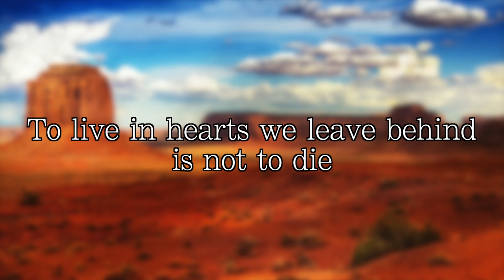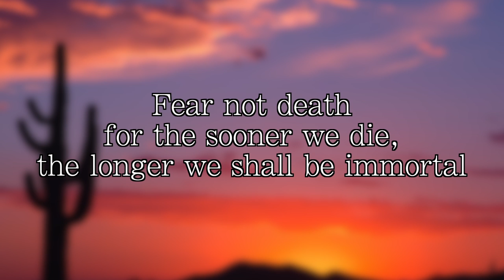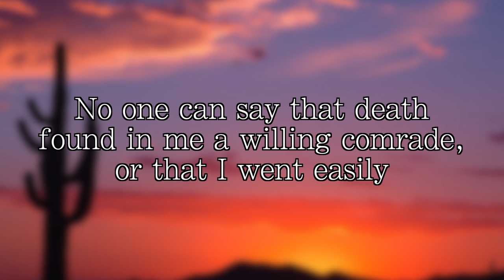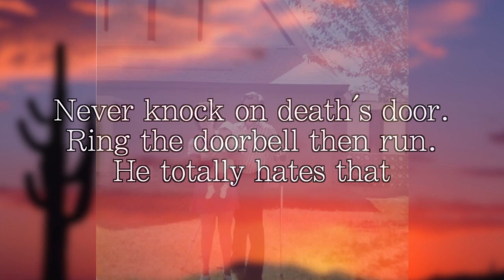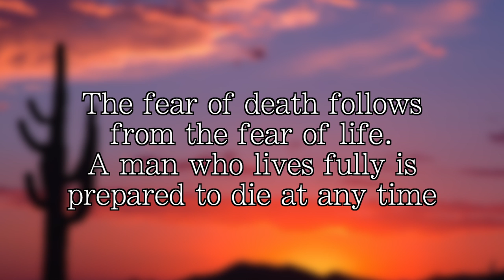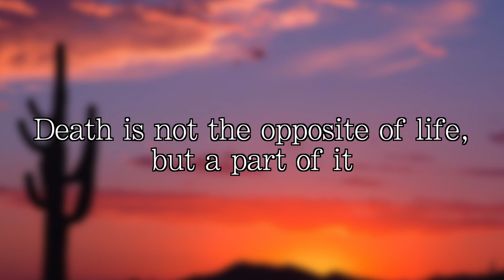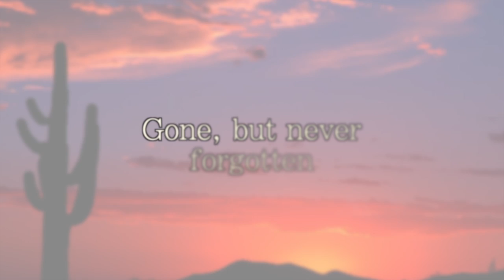Pops Memorial Video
A short video made to remember one of the greatest men I will ever know. He wasn't without his flaws, but he had heart and would do anything for anyone no matter the price. Stubborn until the end.

The music in the video does not belong to me. It is a collection of songs chosen by the family to represent our feelings.